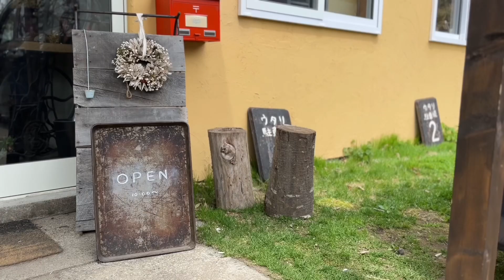森のパン工房 ウタリ @utaripan1029 北広島市輪厚308